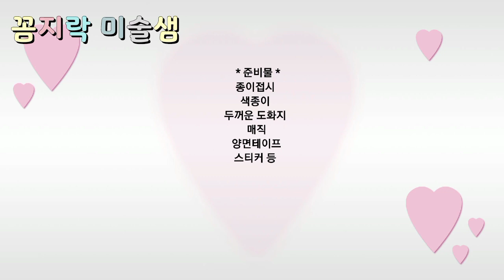쉬운 경찰차 만들기 Craft for kids 우리동네 기관 유아미술활동 종이접시 자동차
쉬운 경찰차 만들기
Craft for kids
우리동네 기관 유아미술활동
종이접시 자동차 만들기

종이접시를 이용한
쉬운 경찰차 만들기 방법입니다

꼼지락 미술샘